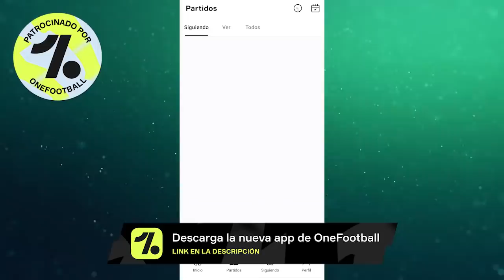BOCA: ¿SILVIO por HURTADO y PP8? + 💰 OFERTA por CARRASCAL a RIVER + Se estira el REGRESO del FÚTBOL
Silvio Romero, Ivan Marcone, Pablo Pérez y los rumores de intercambio entre Boca e Independiente. Oferta oficial por Jorge Carrascal a River.

Además: Mario Leito critica a River, AFA y Liga Profesional planean el próximo campeonato, reunión por la vuelta del fútbol argentino se atrasa, CSKA de Moscú envía una oferta por Jorge Carrascal a River, Lucas Martínez Quarta habla sobre la Copa Libertadores, Noticias Boca, Noticias River, Noticias de Fútbol. Mateo Retegui y rumores de fichajes. Independiente y un acuerdo polémico. San Lorenzo recibe oferta por Marcelo Herrera. Refuerzos Boca 2020, Mercado de pases 2020